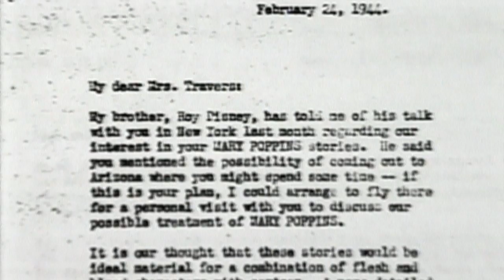MARY POPPINS: Mary Comes to the Silver Screen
Do you know which song was written for the musical first?  Go behind the scenes of MARY POPPINS and find out!  Watch this video to reveal more fun facts on how MARY POPPINS came to the silver screen.

To discover more about the hit Broadway musical MARY POPPINS, visit marypoppins.com